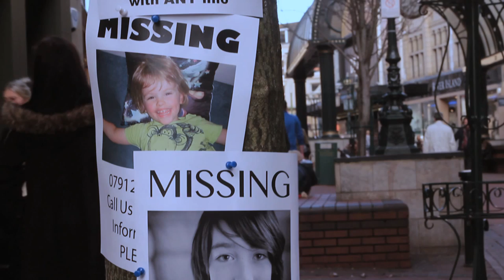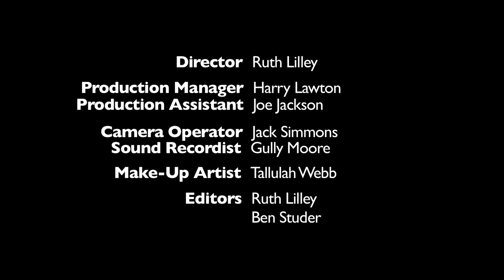Crumbs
A short film produced for my final year minor project at Bournemouth University. Based on the fairytale Hansel and Gretel, a new bakery in town could be the reason for the disappearing children...Make sure to watch until after the credits!